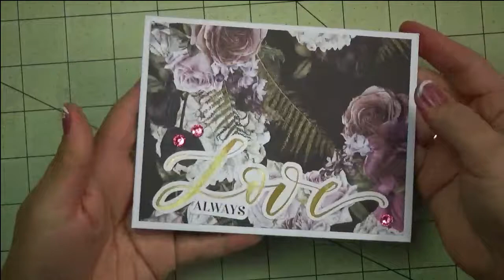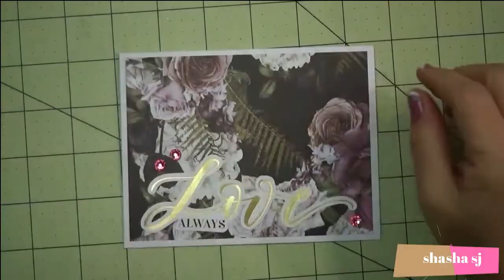EASY GREETING CARD PROJECT DIY#40-SPELLBINDERS CARD KIT OF THE MONTH JAN.2020